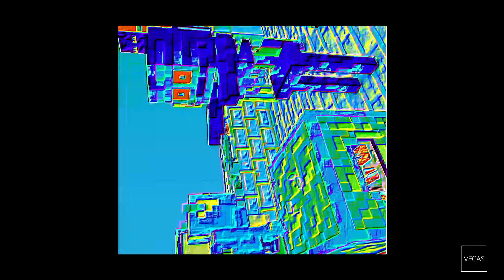THE EPICNESS OF PREVIEW 2 WITHER FAC